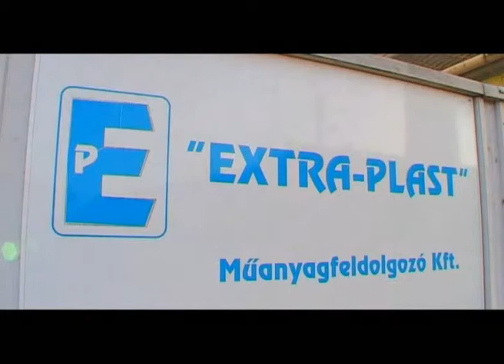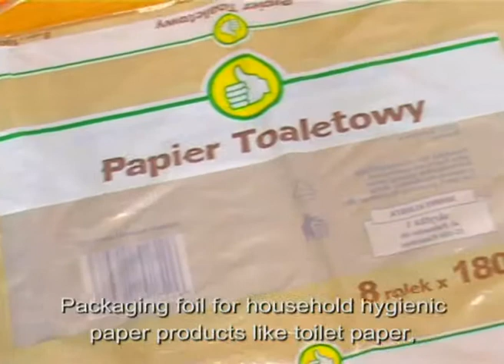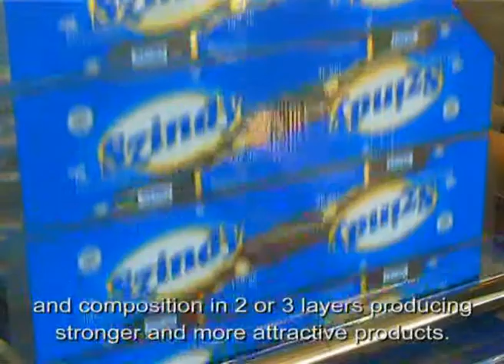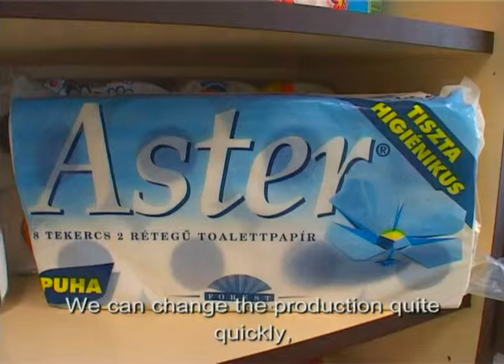Extra-Plast Műanyagfeldolgozó Kft.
Polietilén Fólia Gyártása, Feldolgozása